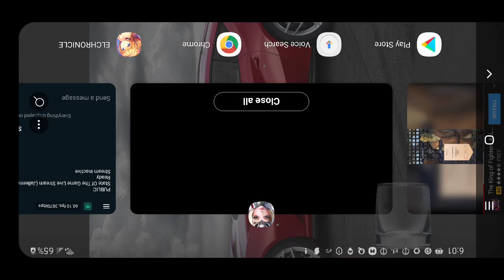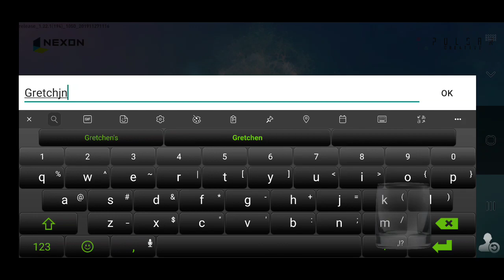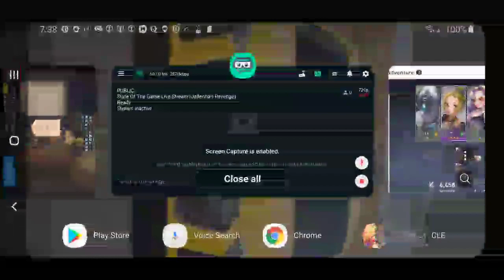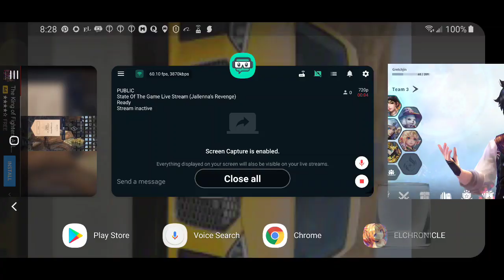Beau Monde Games Live Stream (Lets Play Lyn The Lightbringer - S1 | E1)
Lets Play Lyn The Lightbringer - S1 | E1